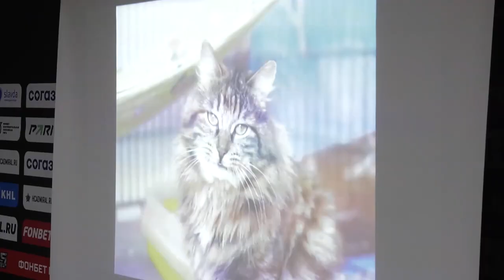Проект администрации Владивостока «Животные города_В» вошел в шорт-лист премии «Серебряный лучник.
Проект администрации Владивостока о защите бездомных животных вошел в шорт-лист премии «Серебряный лучник». Благодаря проекту «Животные города_В» в прошлом году на улицах города было отловлено, а затем привито и стерилизовано более тысячи бездомных собак, в ходе акций собрано свыше 1500 кг корма для собак и кошек, 200 животных обрели любящих хозяев. В дальневосточной столице появилось сразу три площадки для выгула и дрессировки собак, а в парках и скверах установили 50 дог-боксов. Проект еще совсем молодой, отмечают специалисты, но уже показал отличные результаты.